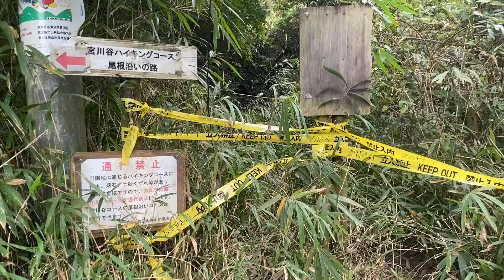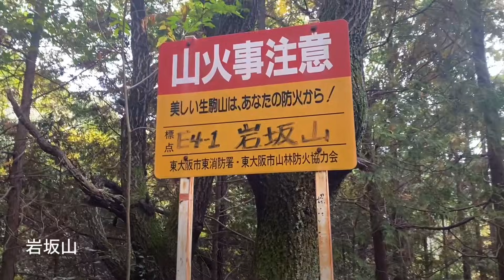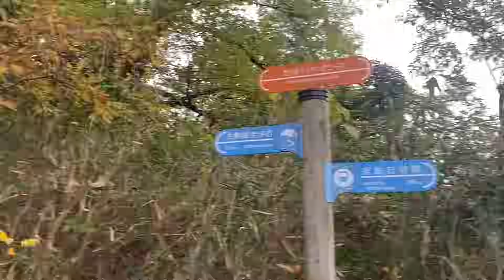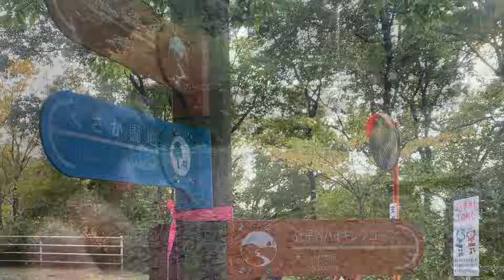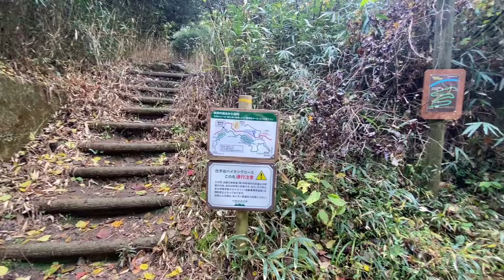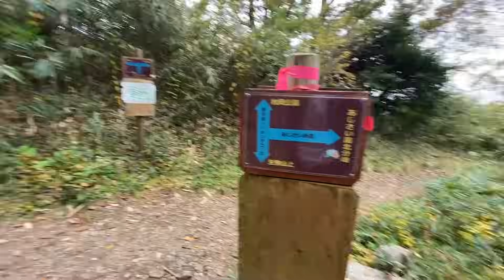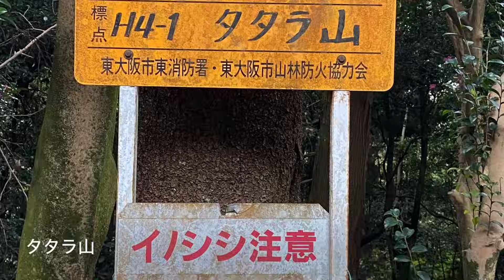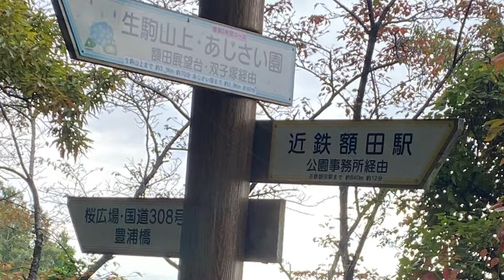生駒山ハイキング（石切駅〜宮川谷コース〜摂河泉展望コース〜額田駅）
今回は紅葉の様子を見るためもあって
生駒山を歩いて来ました

今年は季節の移り変わりが遅れていて
11月半ばを過ぎてもまだ紅葉は観れませんでした

それでも山を歩くだけで気持ちが良い
ゴミゴミした街を見下ろして
本当に緑が少ないことに驚く

たまに山に来てエネルギーチャージ
しないと色んな波動にやられて
体力も気力も落ちてしまう

リセットするためにも
時々山歩きは必要…😌

この動画をアップする12月は
ようやくあちこちで紅葉が進んで
とても綺麗なので
又どこかへ出かけたい

気軽に登れる生駒山…
トレーニングにもちょうど良い
又歩きに行こう

ゆきよんちゃんねる